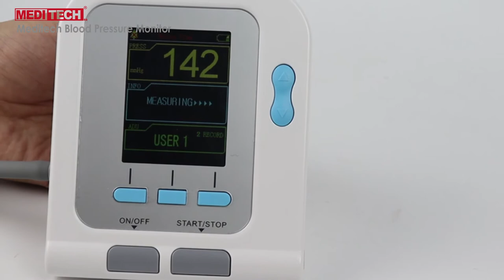How to check your blood pressure with Pulse oximeter?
MD06x Advanced blood pressure with Oximetry,
3 users data record and alarm setting,
Meditech 06X have a large color screen, and come with PC software to Show trend graph,
Analytical diagrams Edit add notes to every piece of data by connecting the device with PC through USB port.